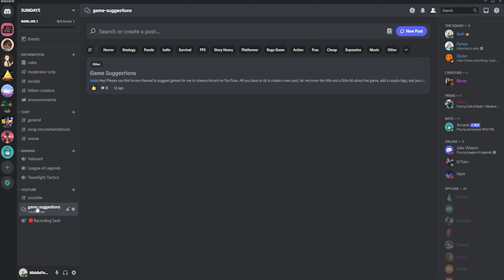A Sound Based Puzzle Game | Antenna